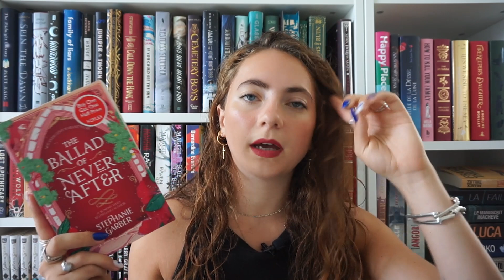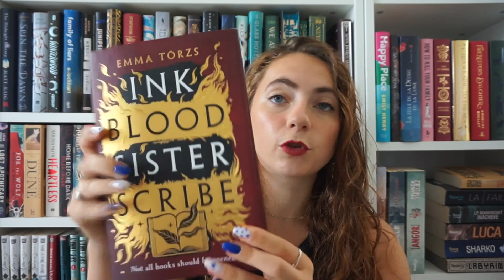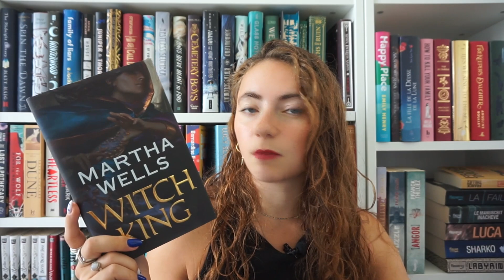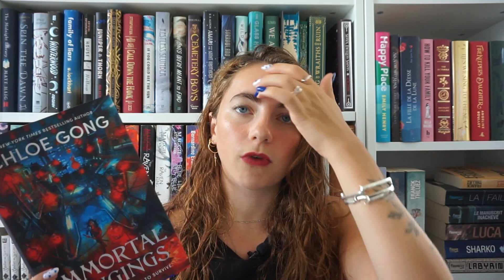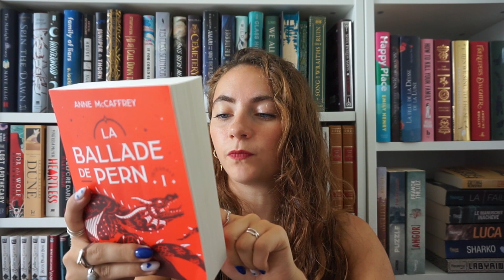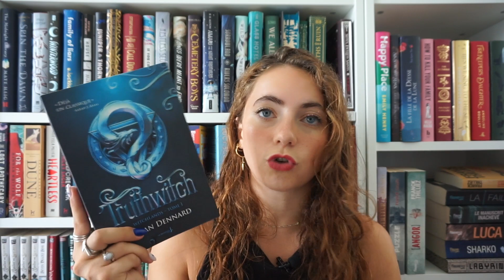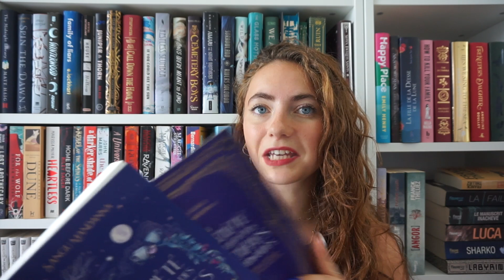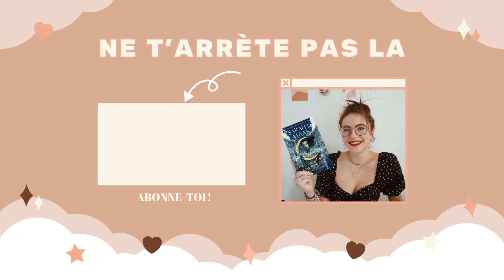GROS BOOK HAUL 💰 J'ai un peu trop craqué ces derniers mois.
Oups, j'ai accumulé un peu trop de livres.

With Love,
Val

• 1 mois gratuit sur Audible
• 2 premiers livres audio offert pour les membres Amazon Prime

🌟 En savoir plus :
• Je m’appelle Valentine
• J'ai un master en communication et un master en Ingénierie éditoriale et communication

🌟 Soutenir ma chaine :
• Ma wishlist Amazon